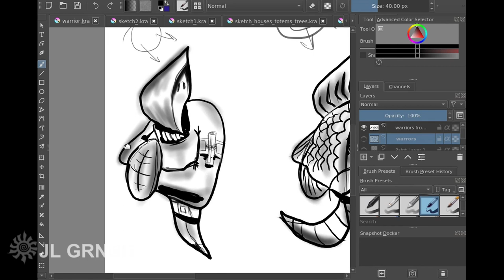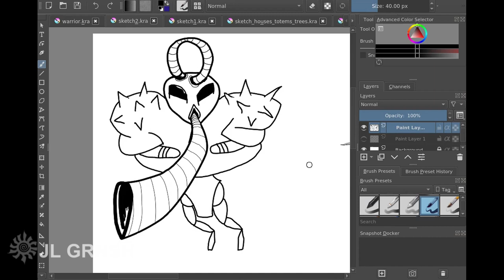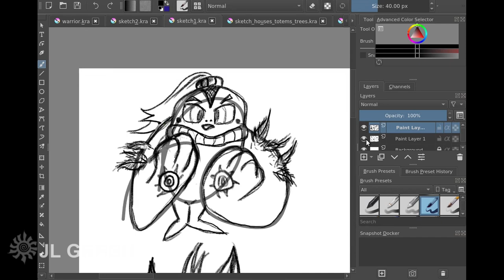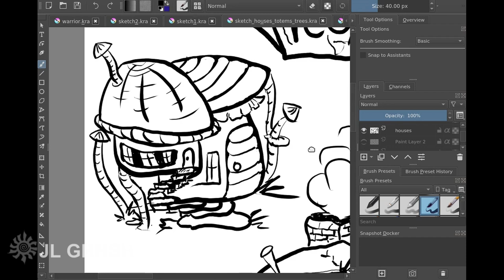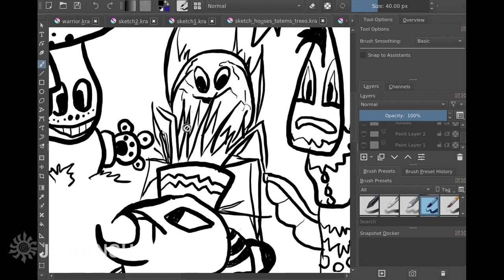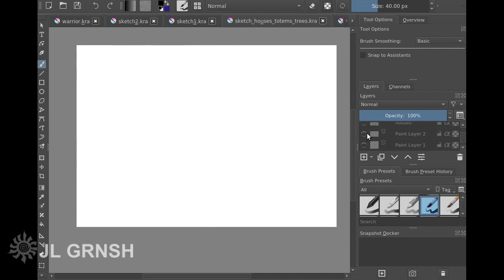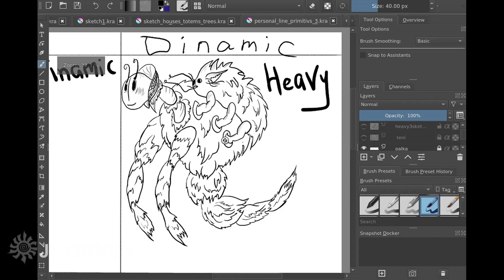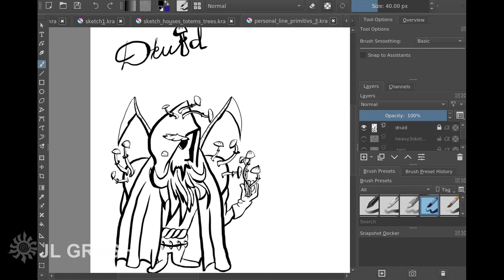JG Concept Art sketches & characters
Concept art sketches created in Krita by
Artist: Jule GRNSH (Yuliya Grishina).
Idea of characters and sketches: Jule GRNSH.
Music: Ike Yoshihiro - New Pulse; Ike Yoshihiro - Fellow Citizens; Monoral — Kiri.